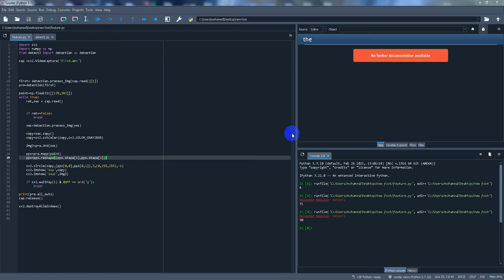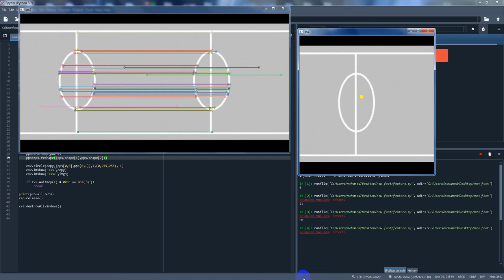computer vision project : track point using python and opencv